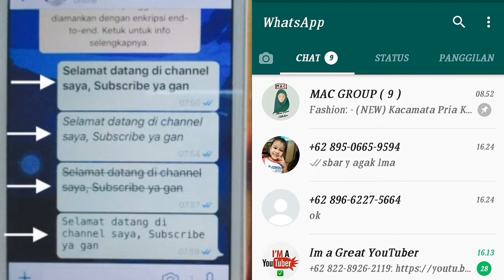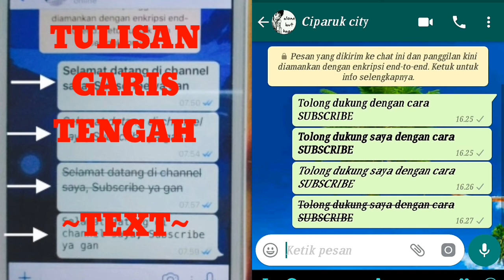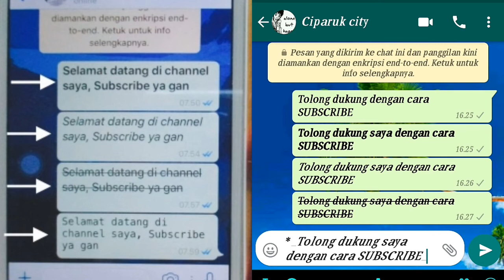cara membuat pesan unik di whatsapp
membuat tulisan unik di whatsapp
tulisan keren di whatsapp
Jika kalian bosan dengan karakter tulisan ketika mengirim pesan atau membuat status di WhatsApp,maka kalian bisa menggantinya dengan tulisan yang terlihat unik dan tentu saja terlihat berbeda dari biasanya.
Pada video tutorial membuat tulisan unik di WhatsApp ini
diantaranya tulisan tebal
tulisan mirin
tulisan bergaris
dan lainnya.
Semoga tutorial ini bermanfaat dan silahkan subscriber,like' dan share jika kalian sudah berhasil mempraktekkan cara ini.
Terima kasih